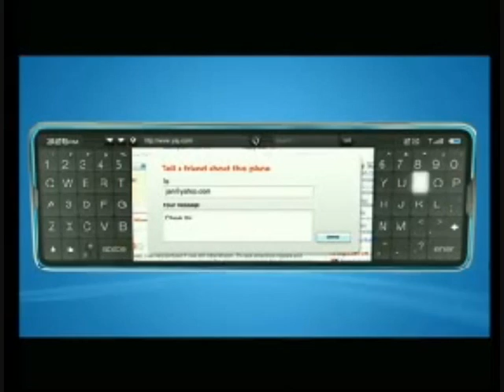Moorestown based MID prototype. Intel IDF 2007